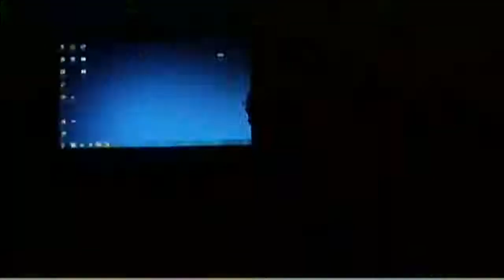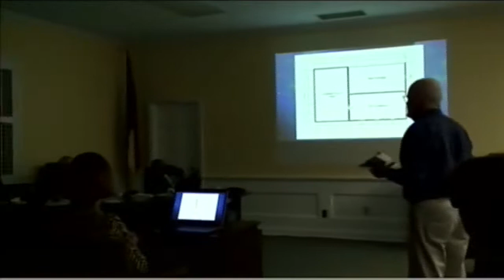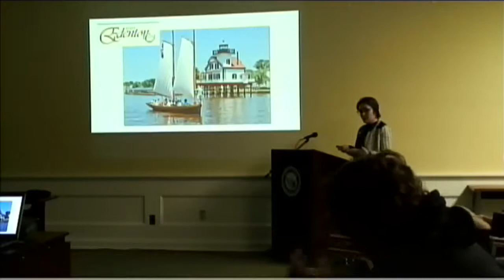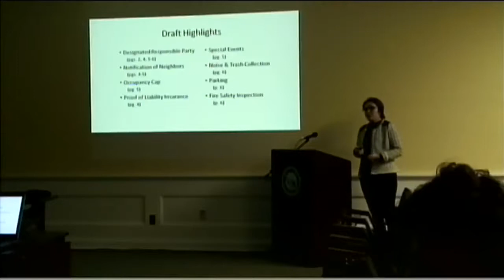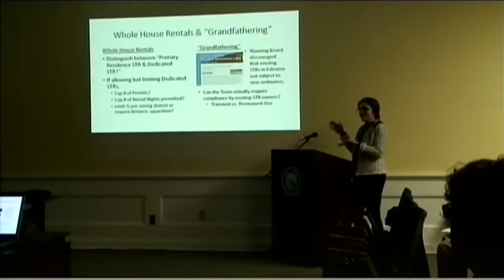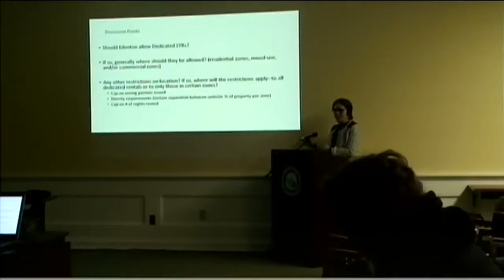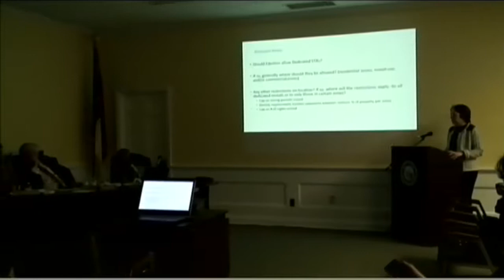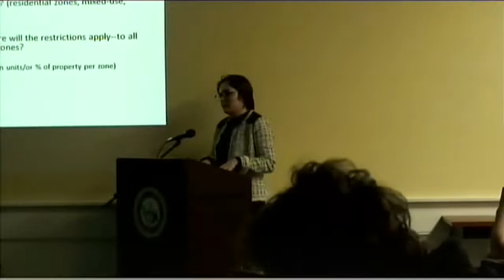Town of Edenton January 27, 2020 Council Meeting